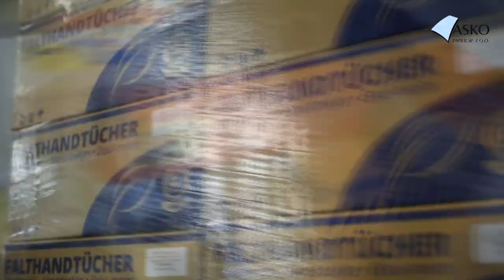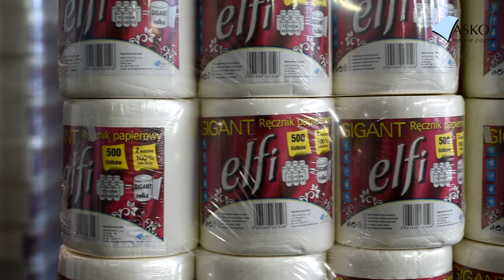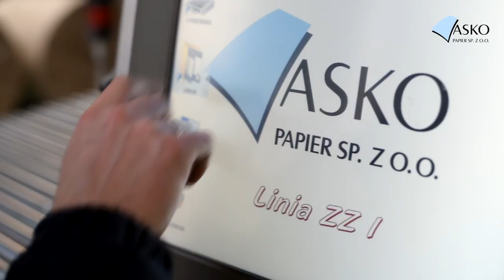Zakład ASKO PAPIER w Nysie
Firma ASKO  PAPIER sp. z o.o.  w Nysie wchodzi w skład grupy kapitałowej należącej do Głuchołaskich Zakładów Papierniczych sp. z o.o